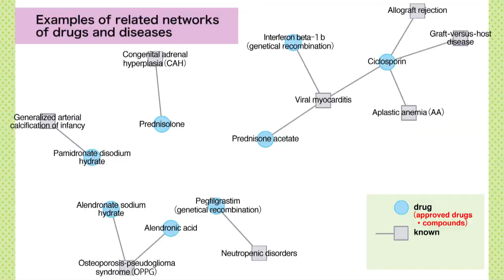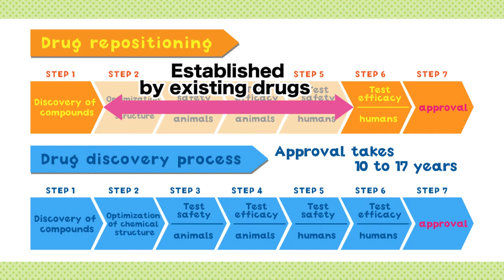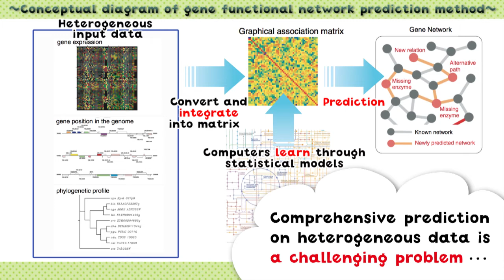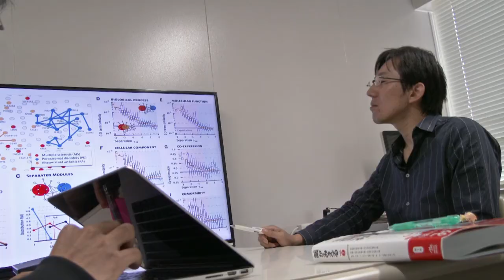Associate Professor Yoshihiro Yamanishi (Medical Institute of Bioregulation,Kyushu University)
※Department of Bioscience and Bioinformatics, Faculty of Computer Science and Systems Engineering, Kyushu Institute of Technology, Professor, 2018.06 -
【Keyword】Bioinformatics　Big data analysis for medicine and drug discovery